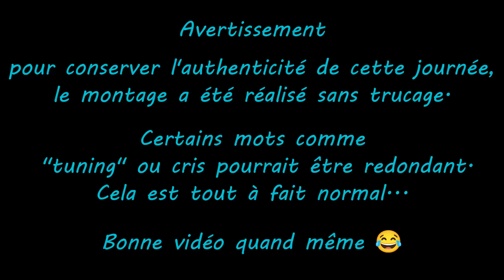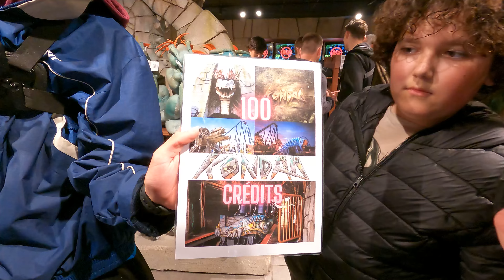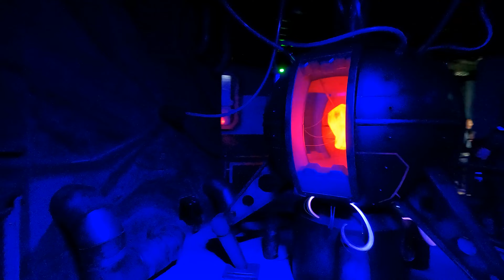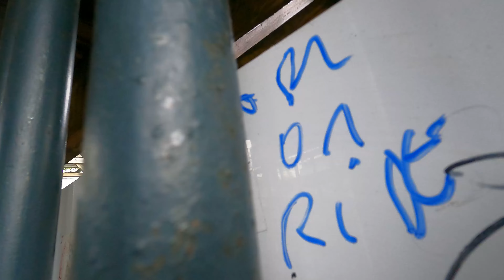Vivez l'Expérience "TUNING" de Max au parc Walibi Belgium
Dans cette vidéo, nous vous emmenons au cœur du parc d'attractions Walibi Belgique pour le meeting inoubliable "Retour vers le Tuning" de Max part en vrille pour "J'peux pas j'ai coaster"

Que vous soyez un amateur de sensations fortes ou un passionné de parcs à thèmes, cette journée à Walibi Belgique est faite pour vous !
Avec une équipe totalement folle et une ambiance joyeuse !

Ne ratez pas cette opportunité de plonger dans l'univers passionnant et enthousiaste des coaster fan !

Chapitres :

00:00 Intro
02:53 On ce chauffe sur Konda
08:22 Un tour de psyké
11:46 Palais du génie bien tuning
14:24 Fun pilot a 40 !
16:40 On enchaine les attractions
21:35 Photo de groupe avant la douche du radja river
24:39 Pulsar avec les brassards
25:54 Konda le banger du parc walibi be
28:02 Bilan expérience

Musiques du site Artlist :

Partie 1 : Aves - Funky People
Partie 2 : BalloonPlanet - Always Look Up
Partie 3 : Yarin Primak - Ride or Die - No Lead Vocals
Partie 4 : Supermans Feinde - Pilot
Partie 5 : Evgeny Bardyuzha - Blades
Gen. fin : Evgeny Bardyuzha - Chaser